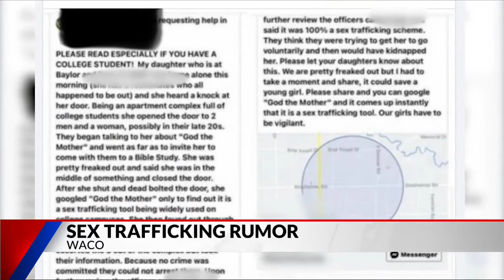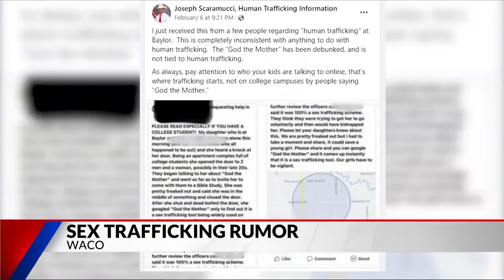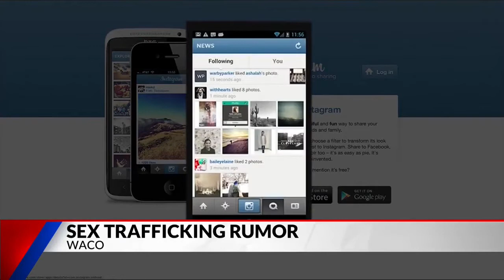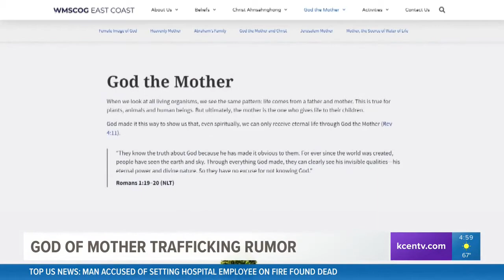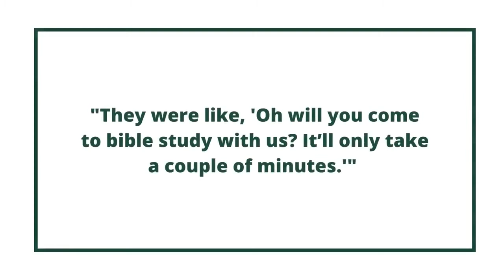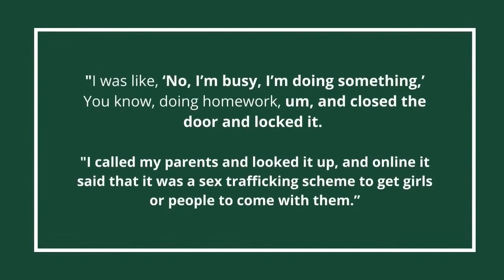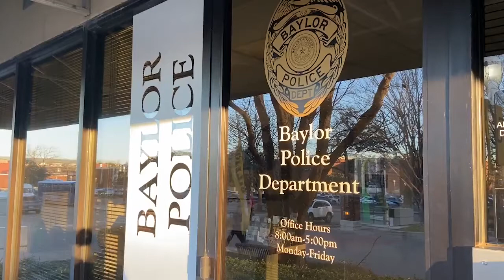God the Mother Sex Trafficking Rumor Compilation | Fox44 news, KCEN6 news & Baylor Lariat TV news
A new 'God the Mother Church' group is falsely accused to be a sex-trafficking scheme. Many students have been fearful of this rumor making waves on social media. However, Waco Police Department assure people this is a false narrative that's been making the rounds online for years.

1. FOX44 NEWS
Police say ‘God the Mother’ rumor is false, not tied to sex trafficking

2. KCEN6 News
God of Mother trafficking rumor

3. BAYLOR LARIAT (News for the students by the students)
Waco PD says ‘God the Mother’ sex trafficking rumors are false